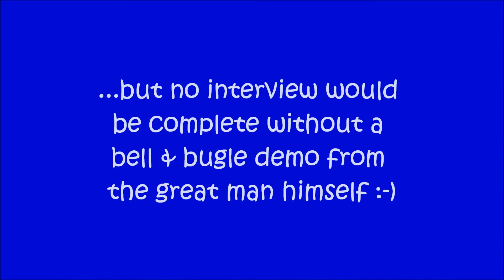Patrick Lay - interview with John 'PFC' Westwood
PL Presents: My interview with John Anthony Portsmouth Football Club Westwood - Pompey's most recognisable fan.